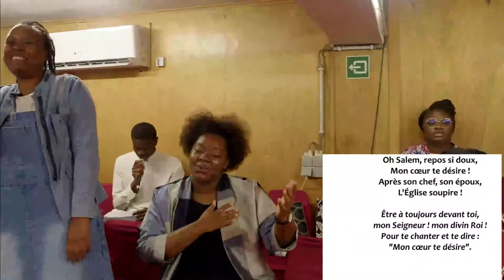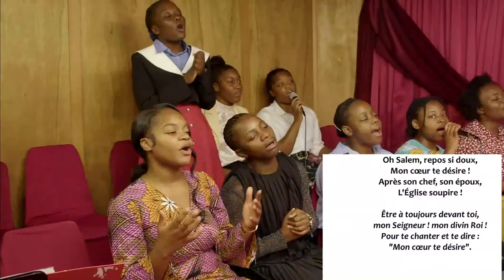L'ÂME QUI PÈCHE, C'EST CELLE QUI MOURRA - Dimanche 02 Juillet 2023